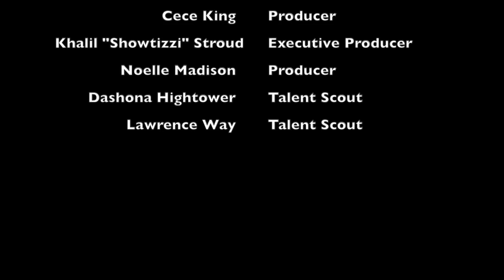Philly FAME Cypher Ft. D Jones, K Dot, Magic, Young Pooh, SupaFly Face & More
-Flashback- Cypher took Place at the Legendary Black and Nobel back in 2015 we had Some Philly Legends Come Through along with Some New Up Coming Guys in The City!!